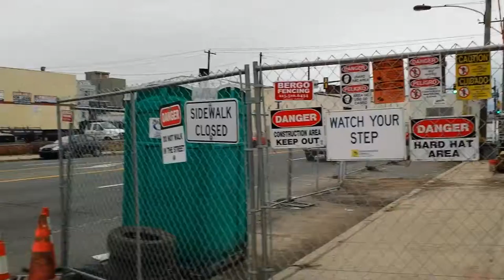V8 Supercar Audi RS4 Acc 20151226 080111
Audi quattro GmbH RS4 slow acceleration flyby! Share on Pinterest, Tumblr, forums, Audi blogs. Sub for new super car visuals!